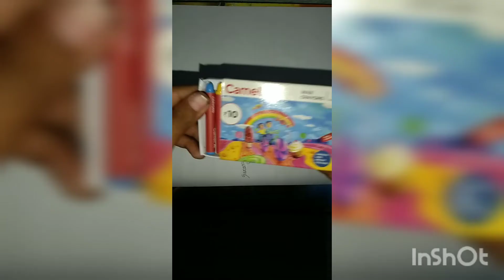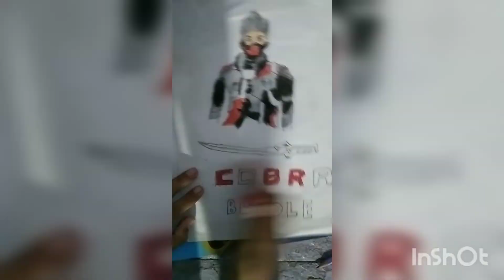October 20, 2022